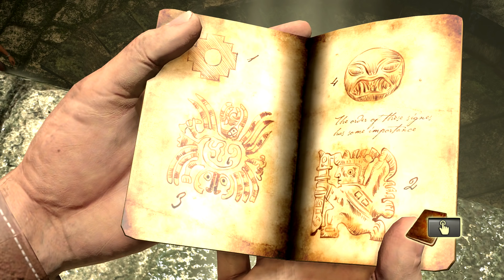Uncharted Drake's Fortune Crushing Walkthrough - Chapter 2 "El Dorado" [Nathan Drake Collection]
All Treasure Locations will be showed in this Walkthrough

A 400-year-old clue in the coffin of Sir Francis Drake sets Nathan Drake on an exploration for the fabled treasure of El Dorado, leading to the discovery of a forgotten island in the middle of the Pacific Ocean.

The search turns deadly when Drake becomes stranded on the island and hunted by mercenaries. Outnumbered and outgunned, Drake and his companions must fight to survive as they begin to unravel the terrible secrets hidden on the Island.

From the groundbreaking storytellers at Naughty Dog, comes the genre-defining epic that revolutionized adventure storytelling, rebuilt by Bluepoint Games with the power of the PS4 system. Experience one of the most revered game series of all time as you follow the perilous journey of Nathan Drake across the globe, from humble beginnings to extraordinary discoveries. Meet an unforgettable cast of characters as Drake puts life and friendship on the line in a race against ruthless enemies to uncover unimaginable treasure. UNCHARTED The Nathan Drake Collection™ includes the single-player campaigns for UNCHARTED: Drake’s Fortune, UNCHARTED 2: Among Thieves, and UNCHARTED 3: Drake’s Deception.

New Trophies
Brand-new trophies created exclusively for UNCHARTED’s debut on the PS4 system.

Photo Mode
Freeze gameplay at any time and take control of the camera to capture your most memorable moments from the trilogy to share with friends directly from your PS4 system. Utilize graphical filters, camera controls, and other options to customize your shot.

-Explorer Mode is an all-new mode for beginners where combat difficulty is reduced greatly.
-Speed Run Mode adds a timer that allows players to track their gameplay time against their friends as they play sections of the game.
-Brutal Difficulty Mode is the ultimate challenge as the gameplay will be more punishing than Crushing Difficulty (unlocked after beating Crushing Difficulty in the same game).